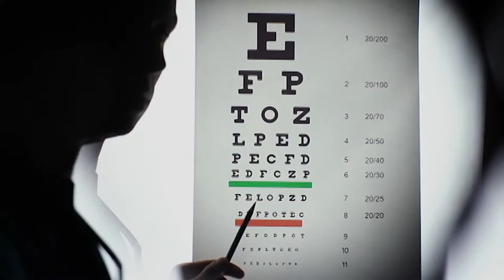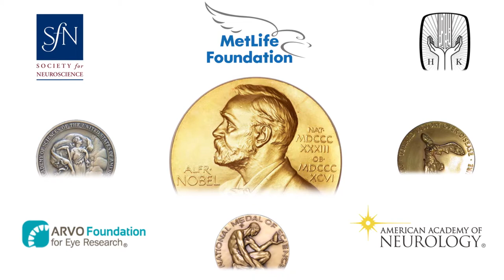BrightFocus Foundation: Cure in Mind. Cure in Sight.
BrightFocus funds exceptional scientific research worldwide to defeat Alzheimer’s disease, macular degeneration, and glaucoma and provides expert information on these heartbreaking diseases.